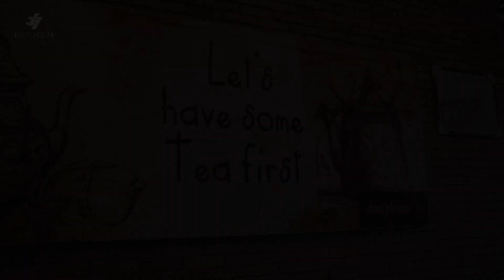Our 1st Brand Chaaye Khana is ready in J7 Emporium | J7 Group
J7 Group with immense pleasure announces the first brand at their premier project J7Emporium of your favorite cafe outlet of “Chaye Khana” at sector B-17, Islamabad.